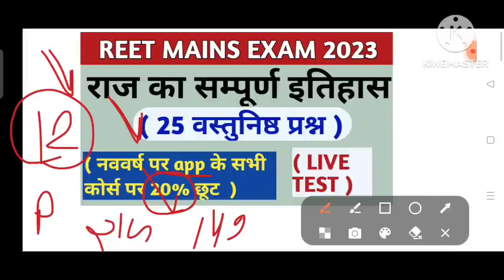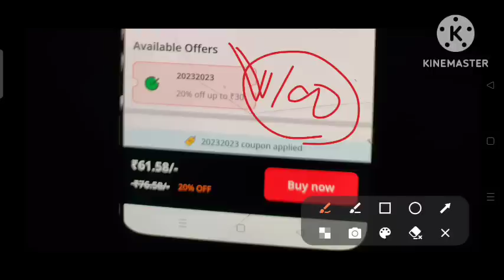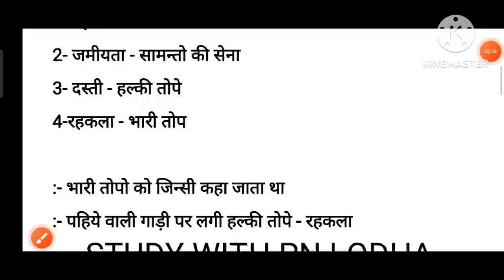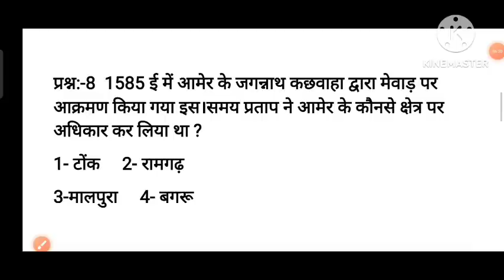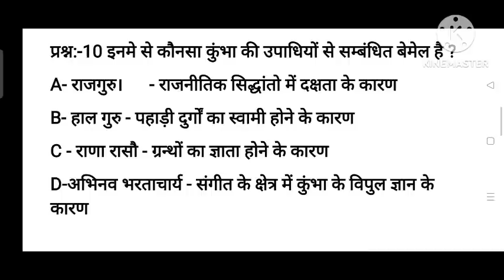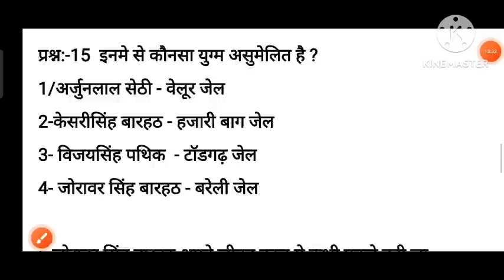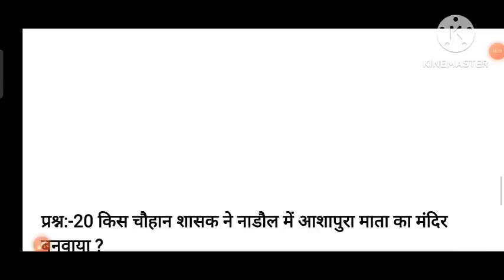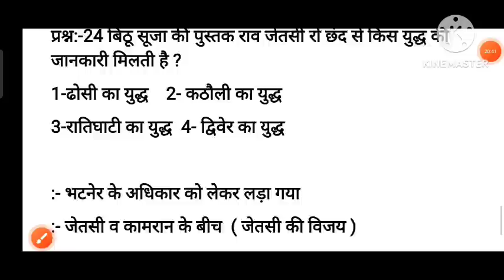राज का इतिहास / गोल्डन पेपर 12/ rajasthan ka itihas golden paper 12/ raj gk test